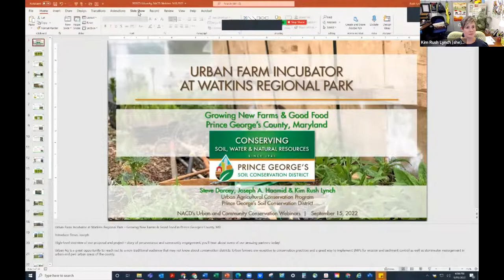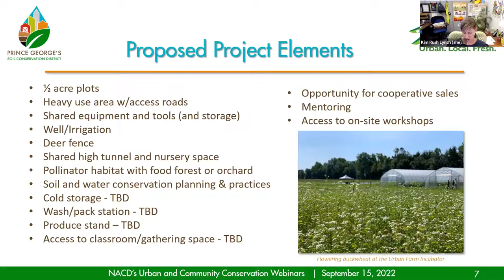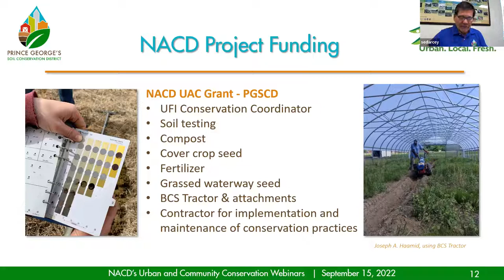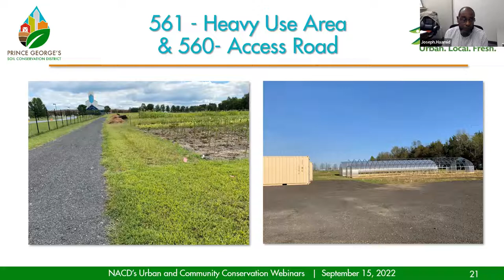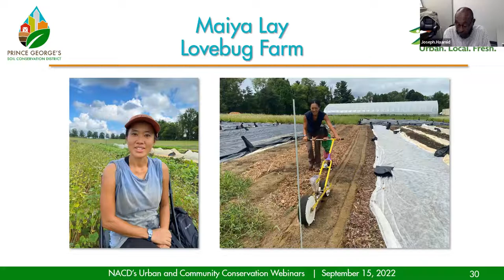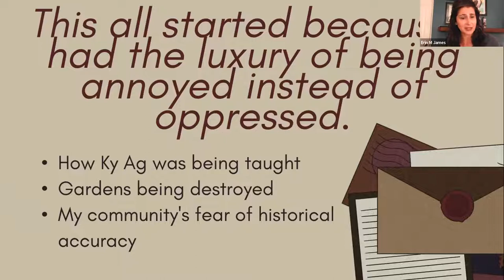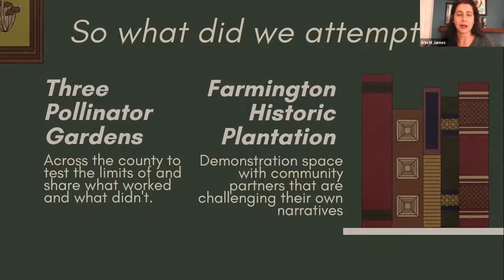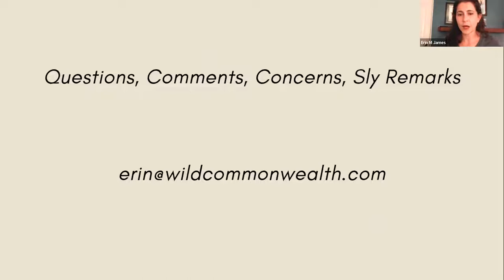UAC Grant Projects - September 2022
This webinar, held September 15, 2022 featured speakers from JPrince George's County Soil Conservation District in Maryland and Jefferson County SWCD in Kentucky to discuss Urban Agriculture Conservation Grant Projects.

For many grantees through NACD's Urban Agriculture Conservation (UAC) Grant Initiative, connecting with other grantees is helpful to learn about new outreach strategies, partnership and funding opportunities, and to generally connect about shared challenges and successes.

In the September Urban and Community Conservation webinar, we will hear from two UAC grantees about their successful projects. Kim Rush Lynch of Prince George's County Soil Conservation District (PGSCD) in Maryland will share more details about the district's work with an urban farm incubator they have been supporting with a 2021 UAC grant. Also hear from Erin McClish James who managed the 2021 UAC grant at the Jefferson County SWCD (JCSWCD) in Kentucky.

NACD’s Urban and Community Conservation Webinars are held from 4:00 p.m. – 5:00 p.m. ET on the third Thursday of each month. This webinar series, sponsored by The Scotts Miracle-Gro Foundation, features the projects and programs led by conservation districts and their collaborators, and often imparts strategies for securing funding and structuring urban conservation initiatives.